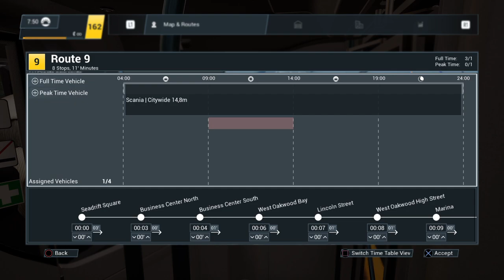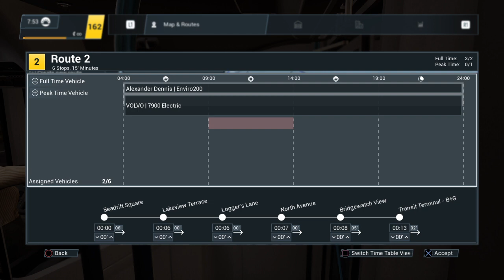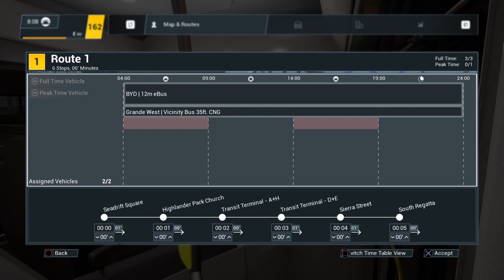Bus Simulator 21 Next Stop Bus Route